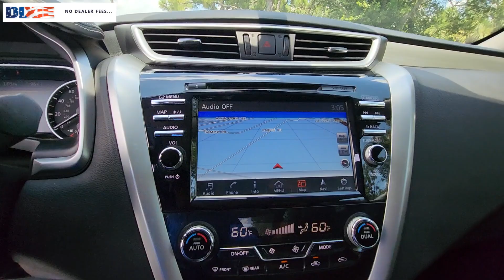2018 Nissan Murano Cape Coral, Estero, Bonita Springs, Naples, Fort Myers U20087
Gun Metallic Used 2018 Nissan Murano SV available in Fort Meyers, Florida at Dixie Buick, GMC.  Servicing the Cape Coral, Estero, Bonita Springs, Naples, Fort Myers, FL area.

NO DEALER FEE REAR BACK UP CAMERA KEYLESS START SAFETY INSPECTED. 2018 Nissan Murano S 3.5L V6 DOHC 24V AWD CVT with Xtronic GraybrbrRecent Arrival! 21/28 City/Highway MPGbrbrWe have been serving the community since 1934! We have a well trained award winning sales and service team ready to make your experience a great one! Well stocked inventory of both New and quality Preowned Cars Trucks and SUVs Certified Technicians in an up to date service facility We know your time is valuable. We are sure you will find our site a fast and convenient way to research and find a vehicle thats right for you.